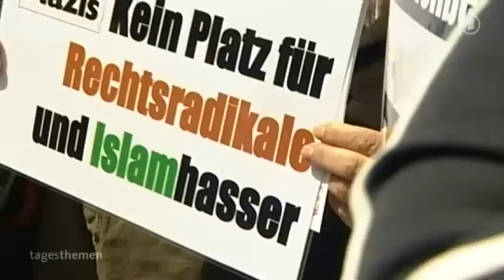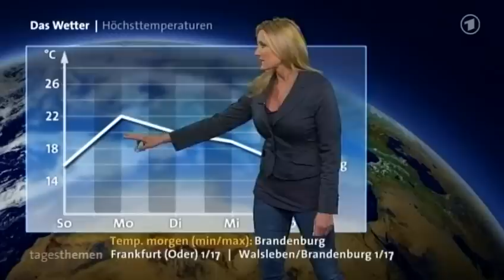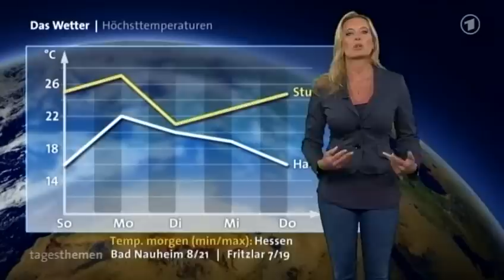tagesthemen 22:50 Uhr, 13.04.2013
Themen der Sendung: Vor dem SPD-Parteitag, Nach der Offshore-Recherche, Weitere Nachrichten, Handball-Pokal, Das Wetter